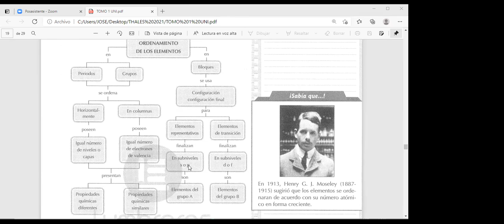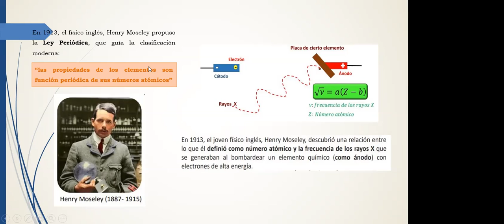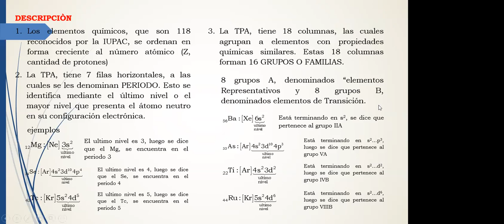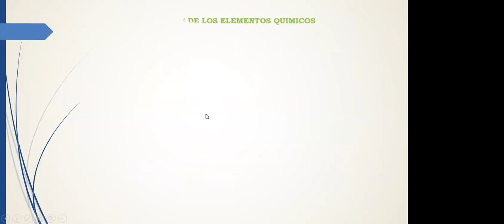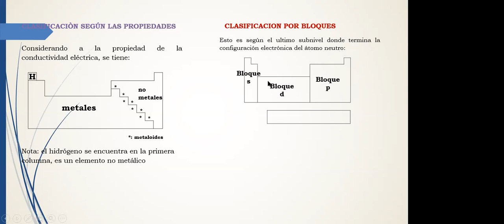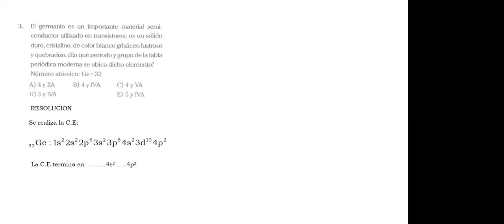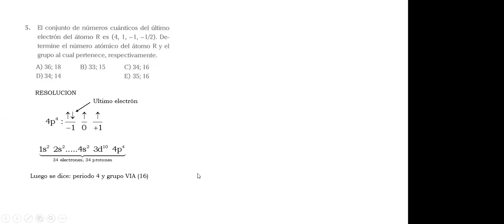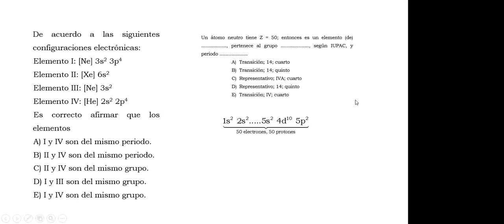QUÍMICA - UNI - 09/04/2021